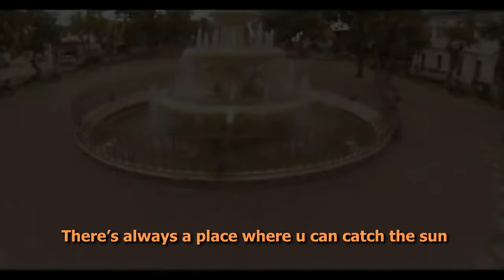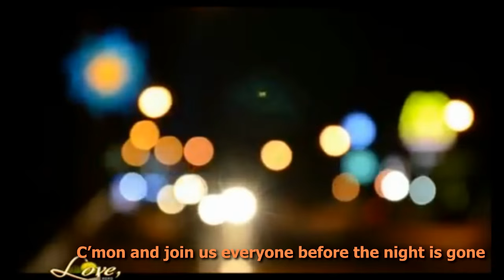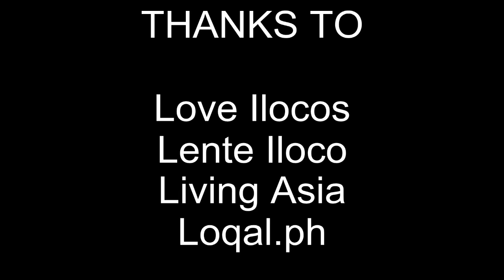Shout Laoag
Laoag City, the northern gateway to the Philippines